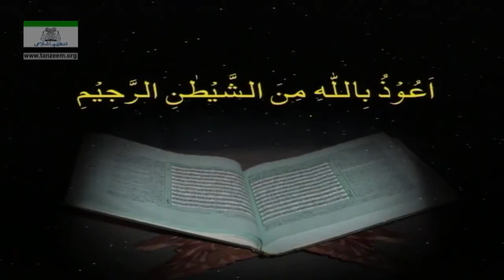Bayan-ul-Quran (Surah Al-Ahzab 09 To 40) 73 - 108